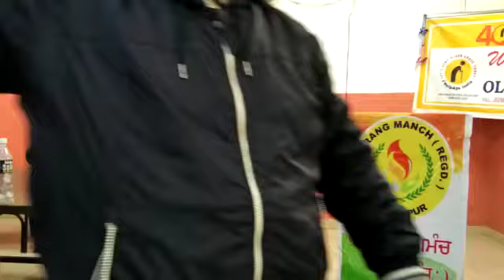Old age home gurdaspur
Video from Vijender Kohli